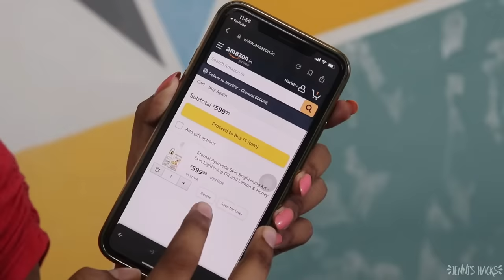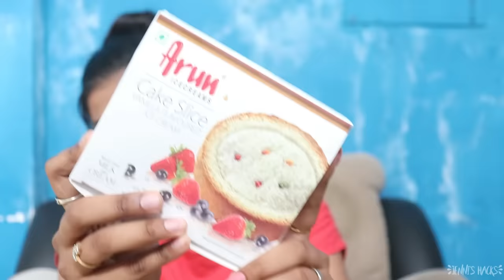I Only Ate ICE CREAM🍨 Food For 24Hours!! *Ice Cream Sandwich Ah!?*😳| Jenni's Hacks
Hey MjFam...❤️
Eternal Ayurveda Skin Lightening Oil & Face Wash

Eternal Ayurveda Lemon & Honey Face Wash:

Eternal Ayurveda Skin Lightening Oil: